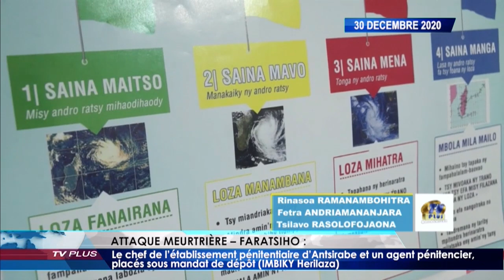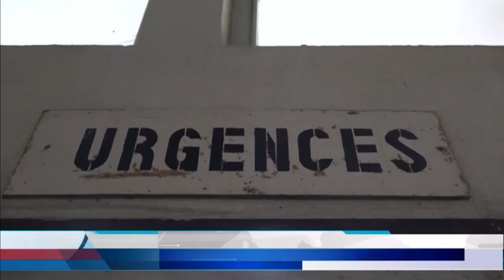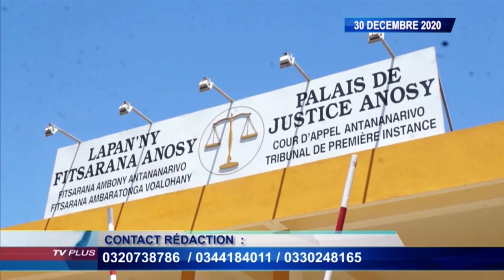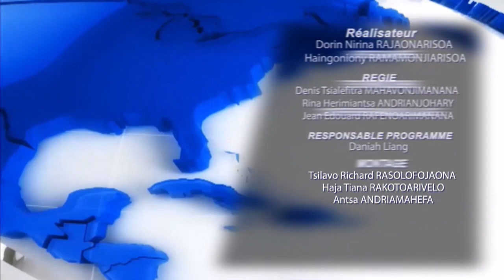JOURNAL DU 30 DECEMBRE 2020 BY TV PLUS MADAGASCAR